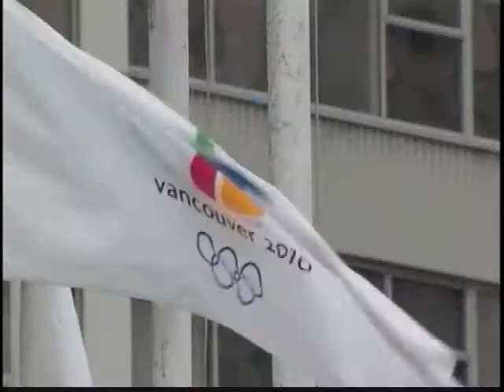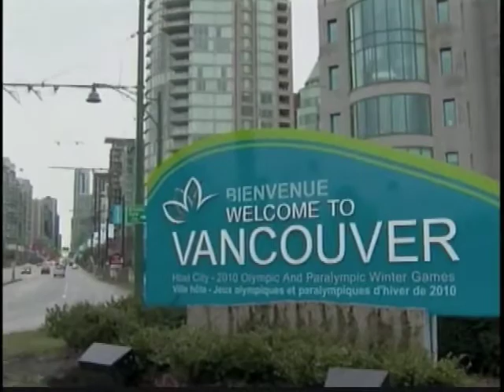CitrusTV Olympic Coverage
Clay LePard gives a preview of the upcoming Vancouver Olympics. David DeGuzman anchors our coverage.